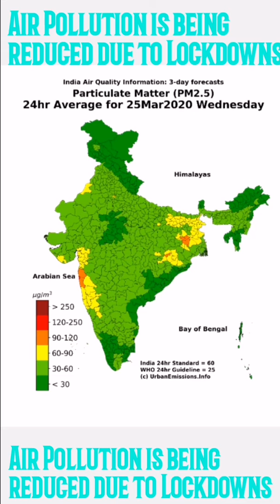Most Insane Matches Clash Royale Scrims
Some matches of Our Clan vs our Substitute Clan